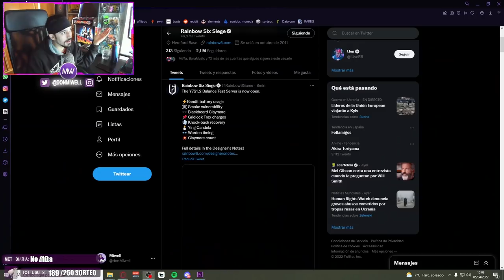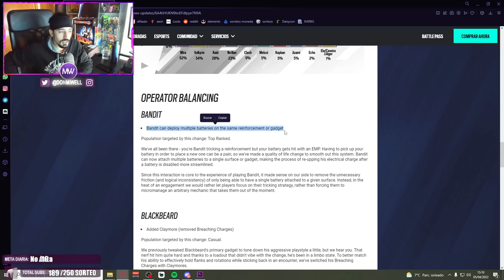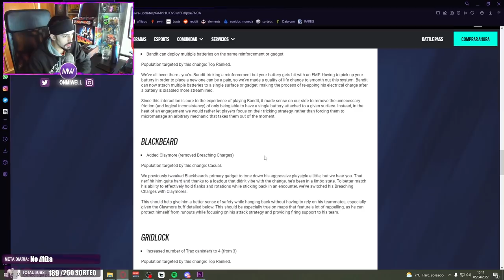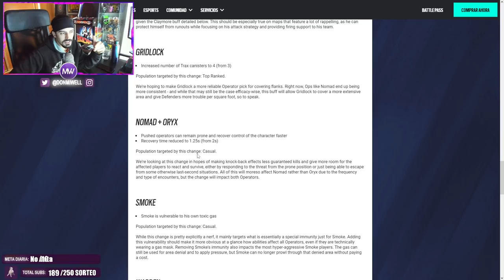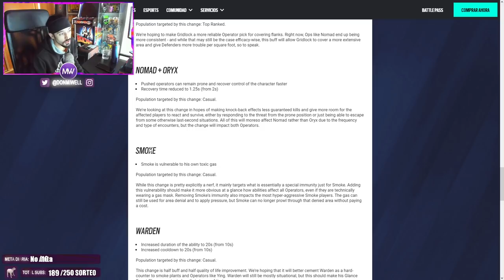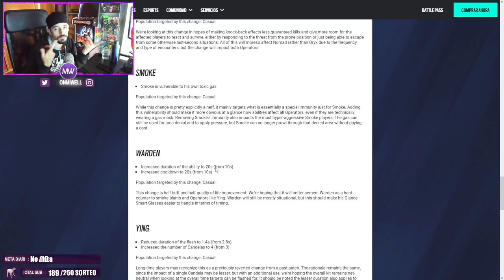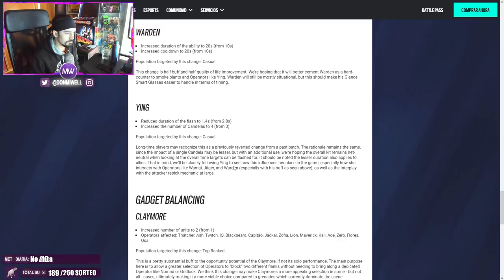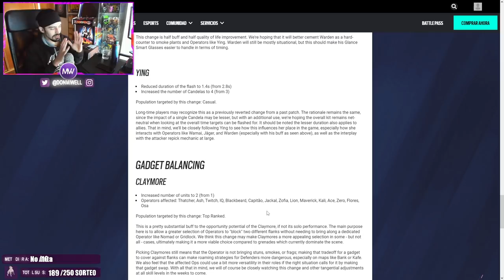NUEVOS CAMBIOS Y NUEVO PARCHE | MIWELL